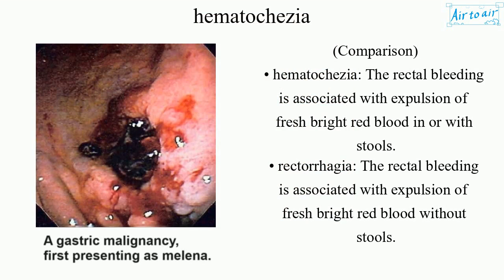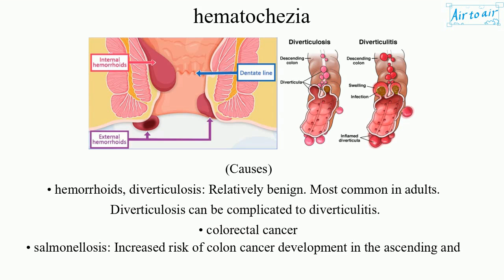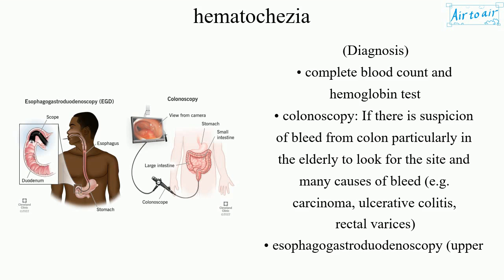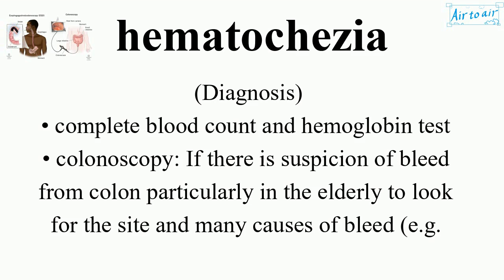hematochezia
The passage of fresh blood through the anus, usually in or with stools.
It is commonly associated with lower gastrointestinal bleeding, but may also occur from a brisk upper gastrointestinal bleed.

If it has been occurring for a long time, it may lead to excess loss of blood, resulting in anemia, which can lead to palpitations, shortness of breath, and syncope. Excessive and rapid blood loss can also cause hypovolemia and shock.

(Comparison)
• hematochezia: The rectal bleeding is associated with expulsion of fresh bright red blood in or with stools.
• rectorrhagia: The rectal bleeding is associated with expulsion of fresh bright red blood without stools.
• melena: Black "tarry" feces. The blood is from upper gastrointestinal bleeding, usually chemically modified by action of acid and enzymes.

(Causes)
• hemorrhoids, diverticulosis: Relatively benign. Most common in adults. Diverticulosis can be complicated to diverticulitis.
• colorectal cancer
• salmonellosis: Increased risk of colon cancer development in the ascending and transverse parts.
• intussusception: With abdominal pain.
• angiodysplasia
• radiation proctitis
• upper gastrointestinal bleeding: Very significant bleed which is more likely to be life-threatening, because it is usually seen as melena.
• not bleeding: Harmless red or black discoloration of the stool, after eating food like beetroot, dragon fruit, or blackberries due to insufficient metabolism of a red pigment.
In newborn infants:
• swallowed maternal blood at the time of delivery
• necrotizing enterocolitis (initial symptom)
In adolescents and young adults:
• inflammatory bowel disease (esp. ulcerative colitis)

(Diagnosis)
• complete blood count and hemoglobin test
• colonoscopy: If there is suspicion of bleed from colon particularly in the elderly to look for the site and many causes of bleed (e.g. carcinoma, ulcerative colitis, rectal varices)
• esophagogastroduodenoscopy (upper gastrointestinal endoscopy): To look for any rapid and massive fresh bleed from upper gastrointestinal tract when there may not be sufficient time for the change of color of blood to occur.